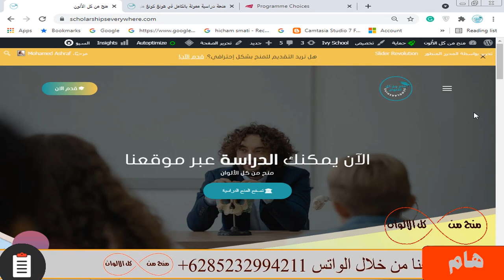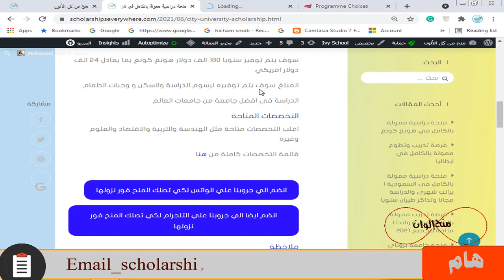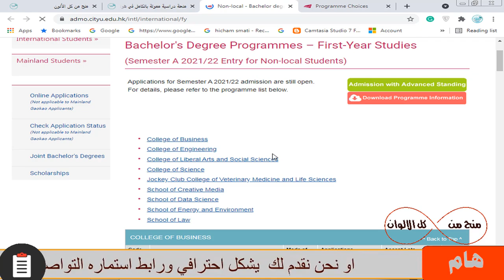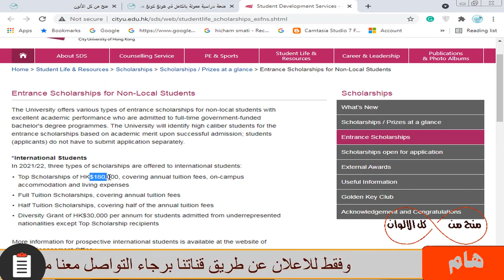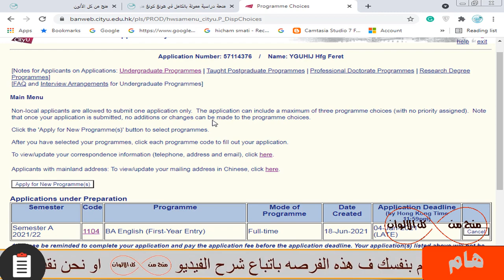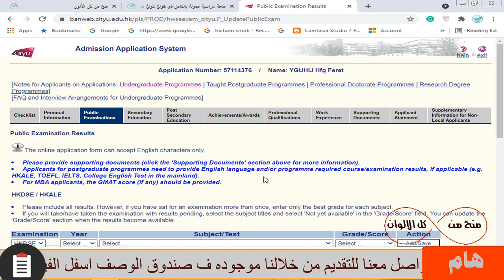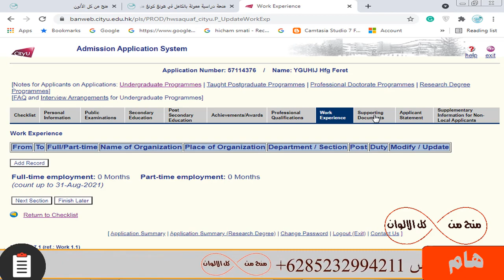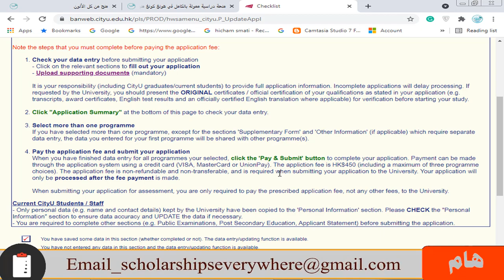منحة هونغ كونغ الممولة بالكامل ب 23 الف دولار سنويا وبها تخصصات كثيرة جدا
منحة دراسية ممتازة جدا في أحد الدول القوية و هذه المنحة متاحة لمعظم المراحل ومن ضمنها البكالوريوس وليس بها حد أقصي للعمر وبها تخصصات كثيرة علمية وادبية و ممولة بالكامل بتمويل 23 الف دولار سنويا و رسوم الدراسة كاملة و السكن الجامعي  و و جبات الطعام و تقبل اعداد كبيرة

 Fully-funded scholarship from City university in Hong Kong